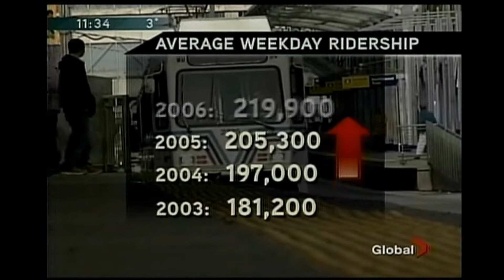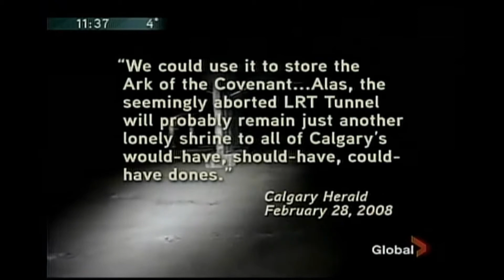Future Calgary transit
This video talks about Calgary transit past, present, and future

Capital cost for the Stonegate extension  and much more

airport people
2:40